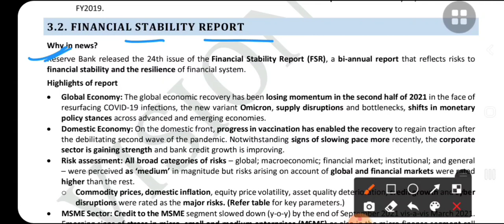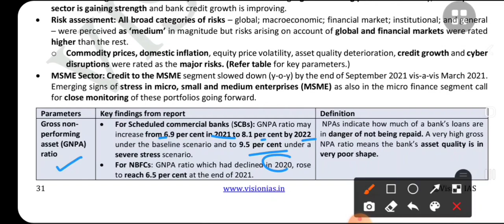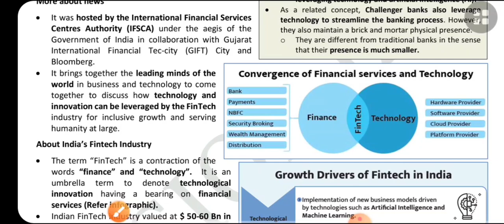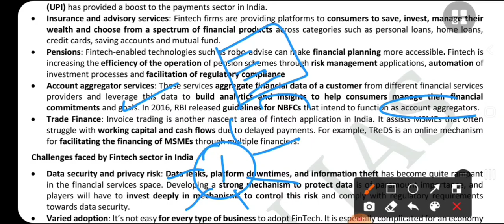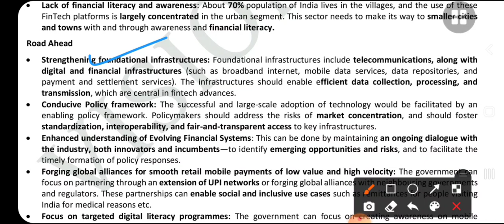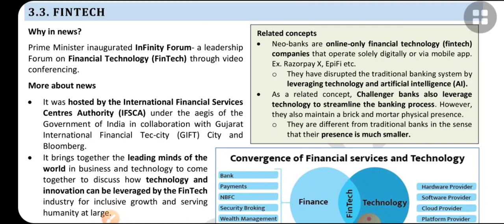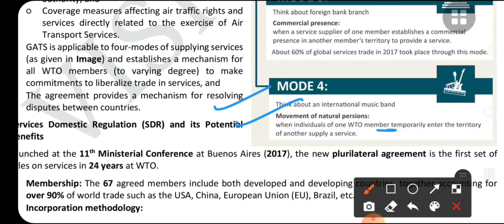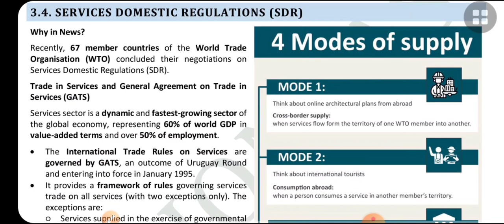Vision Ias CA December 2021-Economy 2:UPSC/STATE_PSC